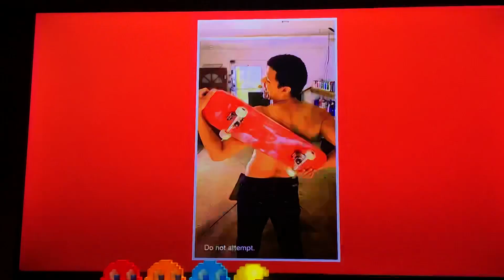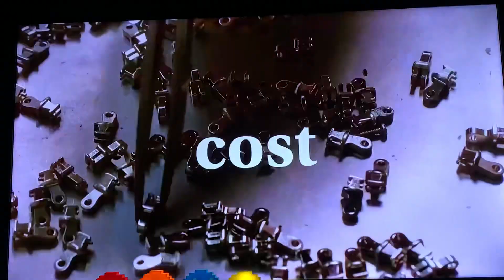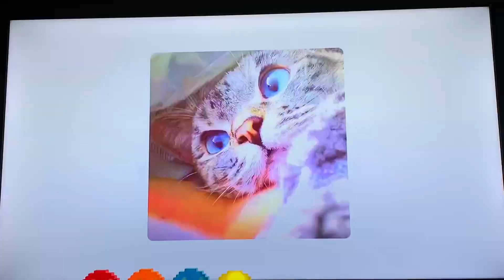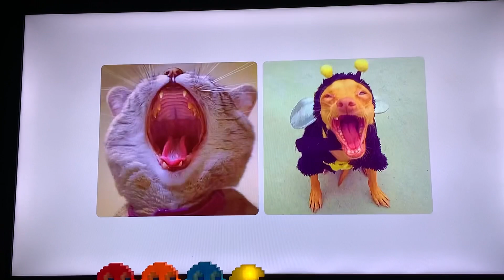Cartoonito Sign Off Cartoon Network Sign On Tuesday April 30, 2024